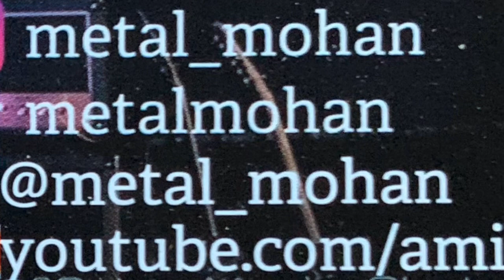Top 10 In Flames Riffs - Epiphone Les Paul Custom `Jotun’ Bjorn Signature Model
Top 10 Favourite In Flames Riffs